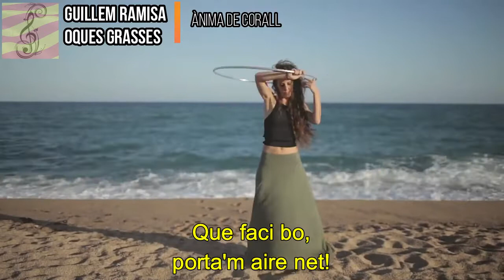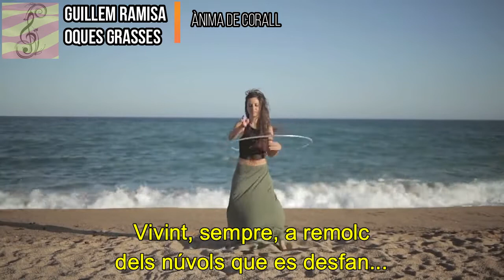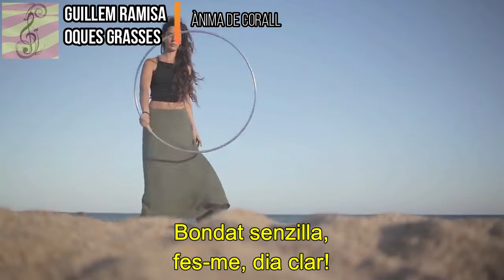Guillem Ramisa & Oques Grasses - Ànima de corall (subtítols i lletra en català)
2016 - Bondat senzilla

Lletra:
Vida
porta’m aire net,
que faci bo,
porta’m aire net.

Toca’m,
cura el cor tacat,
que marxi lluny
l’enveja del covard.

Dóna’m,
dóna’m aire nou,
que el rancorós
sempre importi poc.

Vine,
obre el món estès.
Que faci bo,
porta’m aire net.

Fes-me viure
ànima de corall,
olor de mar,
somriure clar.

Desvestida
mirada d’oceà,
amor sincer,
dóna’m la mà.

Aquí buscant la primavera que no acaba mai,
vivint sempre a remolc dels núvols que es desfan.
De blanc, de sal, de mar,
de sorra als peus,
de cel als ulls.

Respira endins i no t’enfonsis que seguim aquí.
Miro de fer el millor que puc amb el que em surt de dins.
Sóc més feliç sempre que et veig venir.

Fes-me viure
ànima de corall,
olor de mar,
somriure clar.

Desvestida
mirada d’oceà,
amor sincer,
dóna’m la mà.

Bondat senzilla
fes-me dia clar,
el cor valent,
la por ponent.

Fes-me lliure,
gavina sobre el mar,
que toqui el sol
on sempre feia mal.